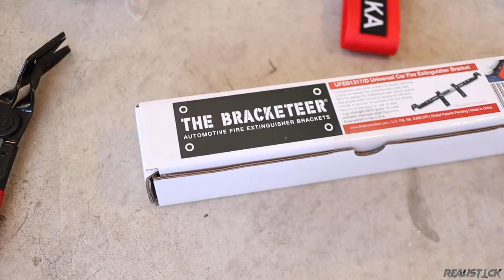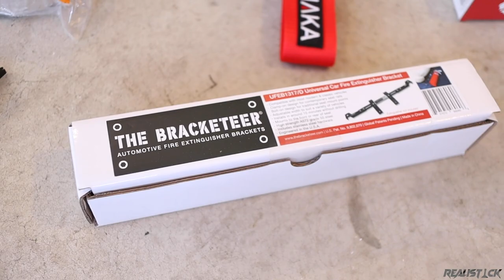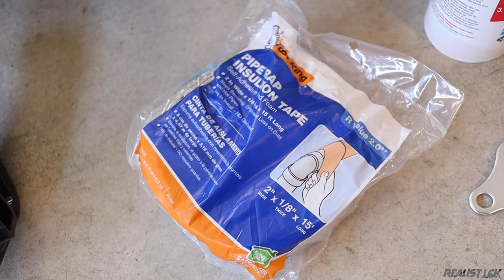How to Prepare a Car for Drifting - DISGUSTANG Ep. 4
So you want to go drifting? Well, you got to do a few things before you can take your car to the track. As a complete amateur, this can be nerve-wracking. Thanks to the awesome, step-by-step guide that @chrisfix made, I decided to undertake this myself. Here is what I did, how I did it, and my concluding thoughts!